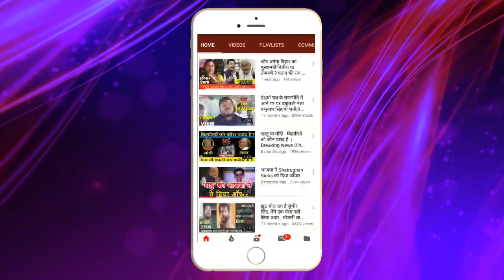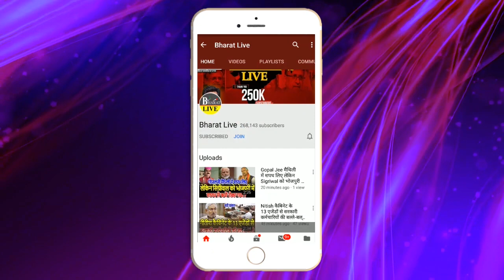पटना IGIMS का हाल देखिए, गरीब तो बस ऊपर जाने का टिकट लेने आता हैं!